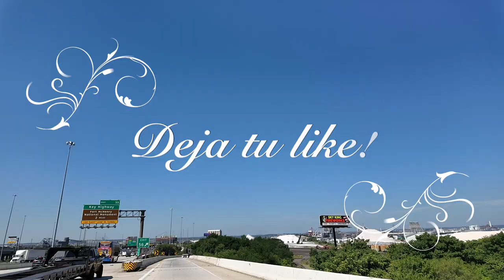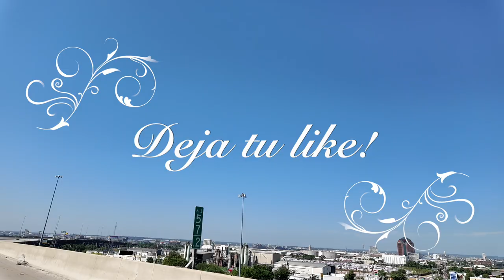¡Atención! Triple H Supervisará las Redes Sociales en WWE: ¿Por Qué?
WWE establece otro récord, Triple H y John Cena no hacen comentarios sobre Vince McMahon y CM Punk
Crédito de la foto: WWE

Compartir en Facebook
Compartir en Twitter
Surge un informe interesante.

Según PW Insider, el director de contenido de la WWE, Triple H, monitoreará las redes sociales durante Raw, SmackDown y los PLE, y The Game prestará especial atención a las reacciones del público y a las que no. Así es como el ex campeón mundial de 14 veces ha podido monitorear ciertos actos y hacer cambios en caso de que no funcionen con el público en vivo o en línea.

Si bien no se han dado ejemplos específicos, Triple H declaró públicamente en el documental WWE WrestleMania XL: Behind The Curtain que reconoce cuando una parte de la audiencia está disgustada y hace lo que cree que es mejor para corregir el rumbo.

NOTICIAS DE LA WWE
Se anuncian tres combates para el 27 de agosto en NXT
La cartelera NXT No Mercy toma forma a medida que se anuncian varias luchas por el título
Spoilers de la grabación doble de NXT del 20 de agosto
WWE 2K y AFC Bournemouth anuncian una nueva alianza
Se revelan los productores del episodio del 19 de agosto de WWE Raw, ex estrella de AEW en el backstage de Raw